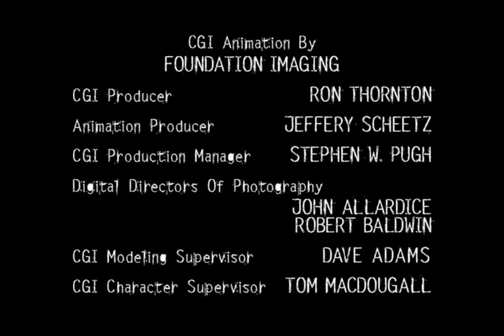Roughnecks Starship Troopers Chronicles: Ep. 17 | And Then There Were Two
The seventeenth episode of the RSTC series, second episode of the fourth campaign "Tesca". This episode is called "And Then There Were Two".